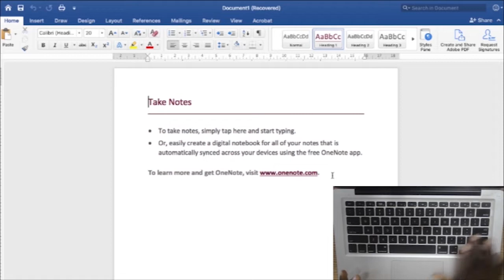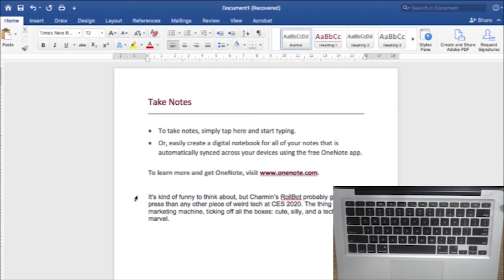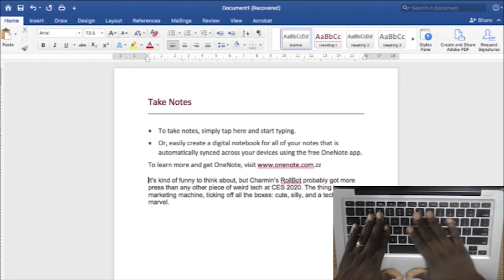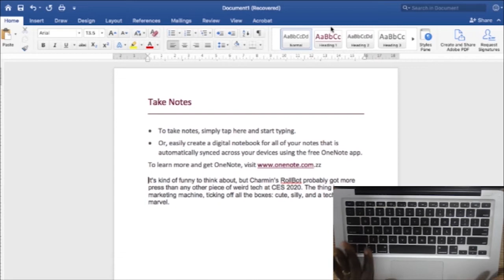5 Keyboard shortcuts for Mac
5 Keyboard shortcuts for Mac that you can use.